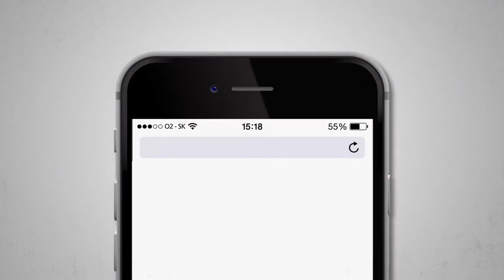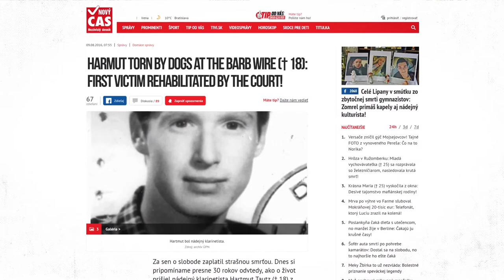Digital Iron Curtain - Casemovie (EN)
On the 17. November 2016, O2 created a digital iron curtain to remind people about the value of freedom and to never have to face a real one again.